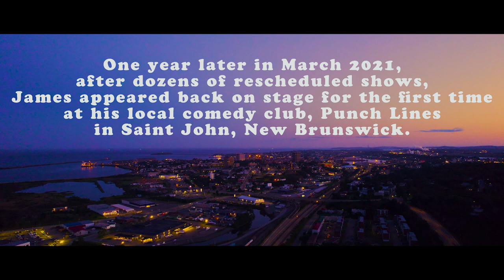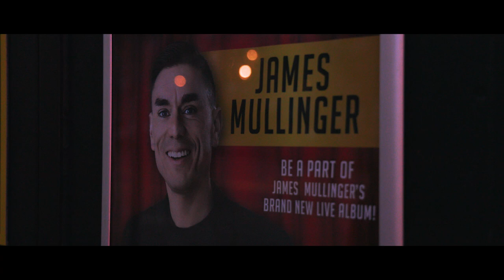JAMES MULLINGER IS... RESCHEDULED – Official Trailer #1 (Brand New Lockdown Stand Up Special) HD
TRAILER FOR: JAMES MULLINGER'S 2021 STAND UP SPECIAL

A Film by Tyler Warren Ellis

James Mullinger is... Rescheduled!

In March 2020, James Mullinger was in the middle of a national tour when the world was locked down. Hundreds of shows were cancelled so James hit the Drive-In, virtual and outdoor circuit. One year later in March 2021, after dozens of rescheduled shows, James appeared back on stage at his local club: Punch Lines in Saint John, New Brunswick. This is what went down!

Written and performed by James Mullinger
Filmed, edited and directed by Tyler Warren Ellis
Additional cameras: Shelby Lowery
Sound mastering by Marc Gosselin

Special thanks:

DJ Paul Dickson
Csaba Domokos
Shane Ogden
Dale Tower
Julie Tower

James Mullinger is... Rescheduled (New 2021 stand up special) Punch Lines Comedy Club, Saint John

To watch full stand up special go to The James Mullinger Network